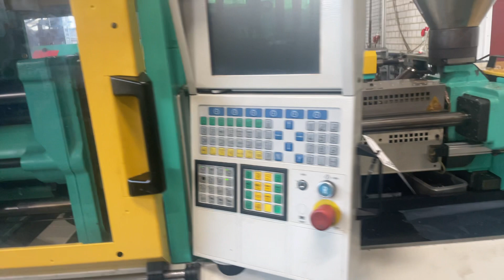ARBURG 270 S 350-150 injection molding machine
You are looking for a used machine? Then you might be interested in this used machinery offer: ARBURG 270 S 350-150 injection molding machine. Find more machine tools and other used metalworking, woodworking and plastics processing machinery Surplex is your reliable partner for the sale and purchase of used machines in Germany.